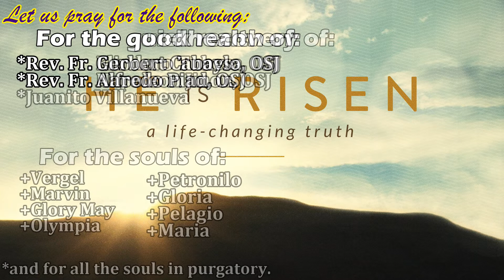Salitanglaw Oblatos April 21, 2018. Saturday in 3rd Week of Easter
with Rev. Fr. Glenn Andrei Baes osj

"Saan tayo lalapit? kundi kay Hesus dahil nasa kanya ang Salita ng Buhay na Walang Hanggan"